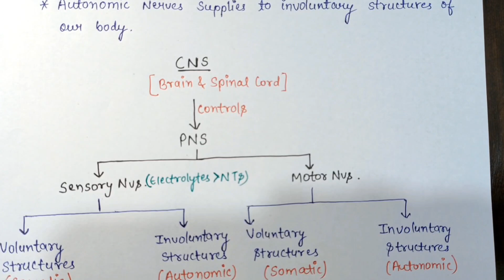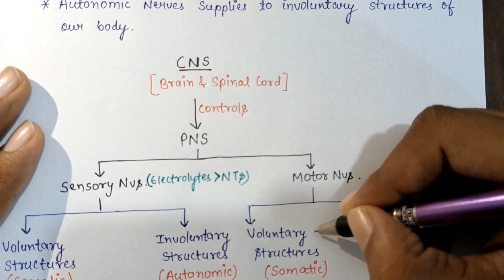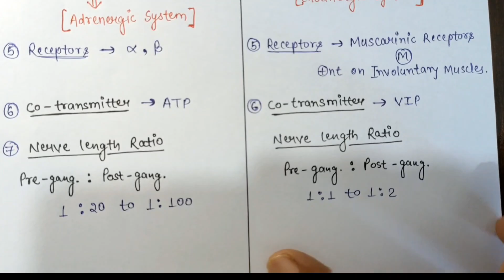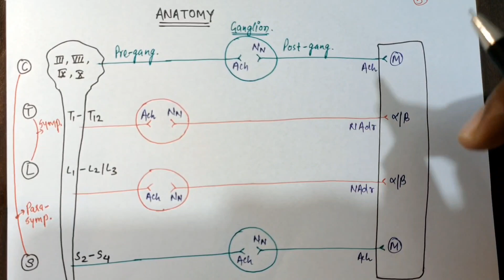L-1 | Autonomic Nervous System | Introduction | Pharmacology | MBBS | Med Monk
Hello Guy's

• Pharmacology | ANS
By — SHUBHAM GUPTA

Full concept video